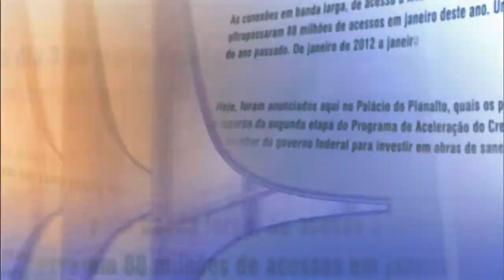Direto do Planalto - 23 de março